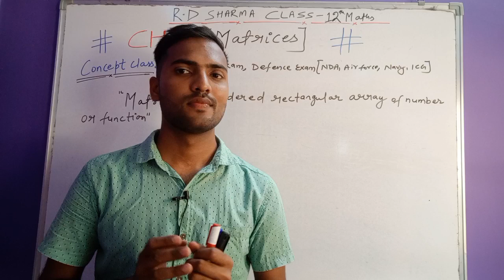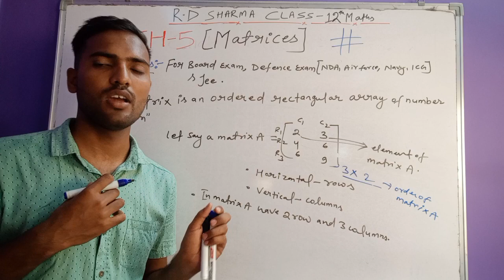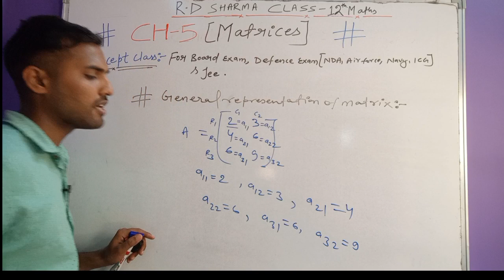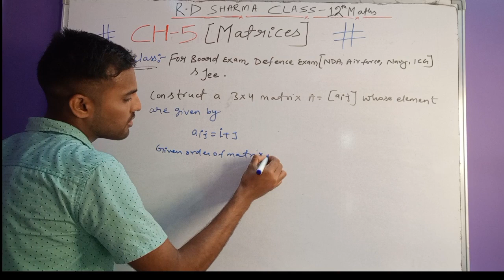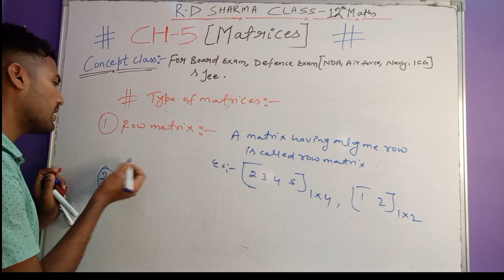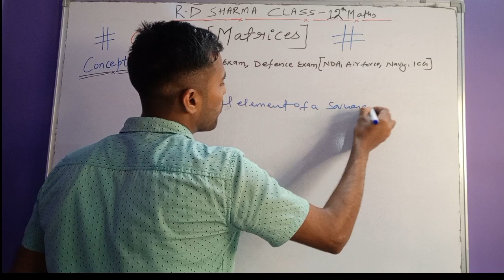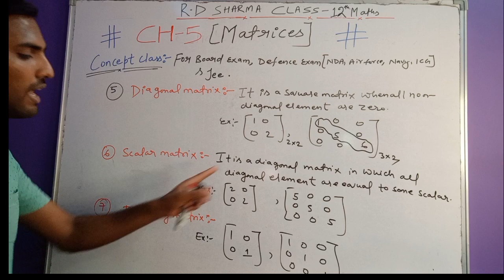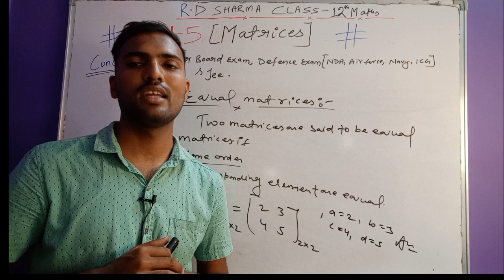RD SHARMA CLASS 12 Chapter 4 (Matrices) Concept in Detials | Types of Matrices |Equality of Matrices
Hello students
In this video we understand the concept of matrices in detial that is
General representation of matrix,
types of matrices,
Equal matrices,
This is all about in this video.

Previous Lecture videoes:-
🔺Chapter -1 (Relation )

Hello Everyone I am Vikash Verma .
Vikash Maths Academy is your source for learning everything related to acadmic education for class -8th,9th,10th,11th and 12th.
Mathematics and Science specially in Hindi.

# Concepts and Exercise Solutions of standard Books.
🔴For Class -8th Maths  -  Rs Aggarwal Book.
🔴For Class -9th Maths -  R.D Sharma & NCERT Books.
🔴For Class -10th Maths - R.D Sharma & NCERT Books.
🔴For Class -11th Maths - R.D Sharma Book.
🔴For Class -12th Maths - R.D Sharma & NCERT Books.

*With an aim to prepare everyone specialist in Mathematics and science.

🔺For any inquiries related to any course or services.

Reference tags:-
rd sharma class 12 matrices,
rd sharma class 12 matrices concept,
class 12th maths rd sharma chapter 5 concept,
12th maths rd sharma matrices,
Matrix of class 12,
rd sharma class 12 ch 4 ,
types of matrices,
Equal matrices,
rd sharma class 12 matrix solution,
rd sharma class 12 ch 4 solutions,